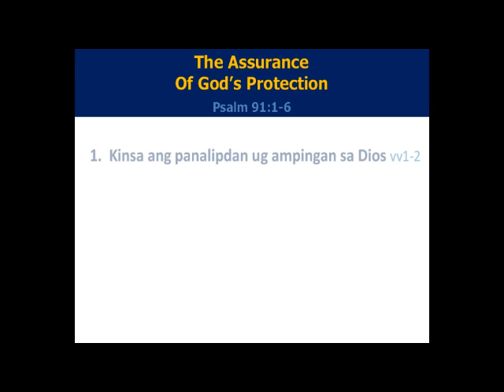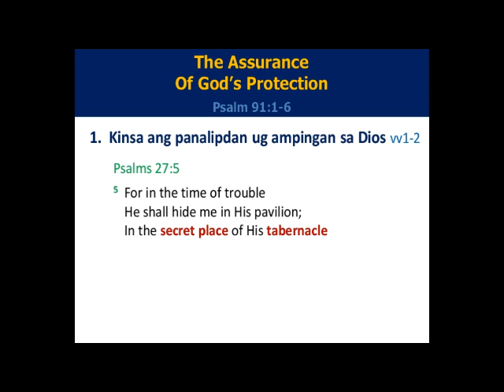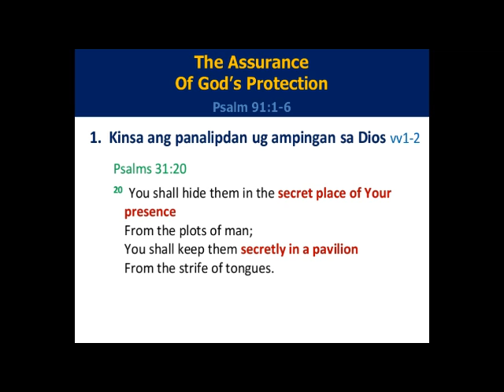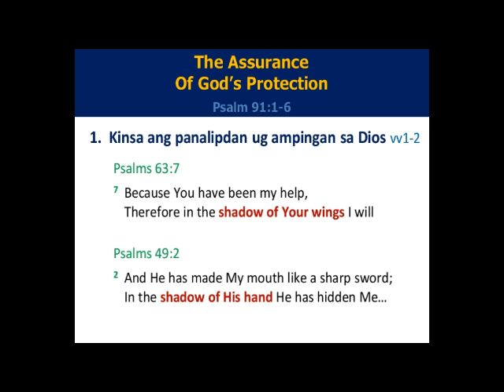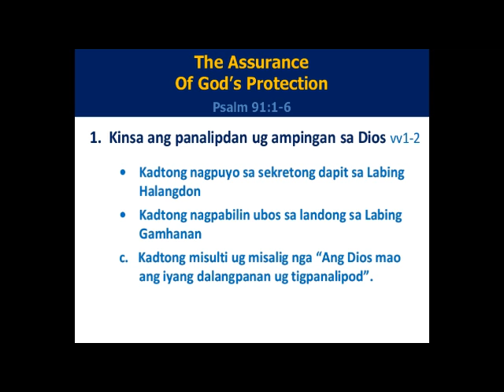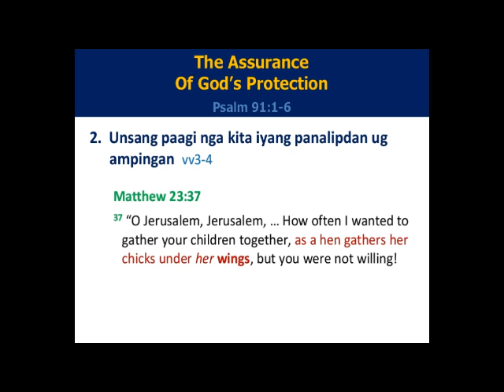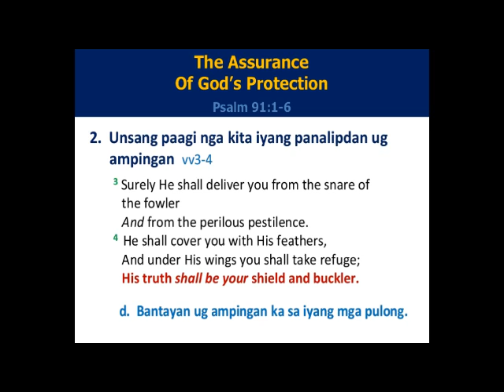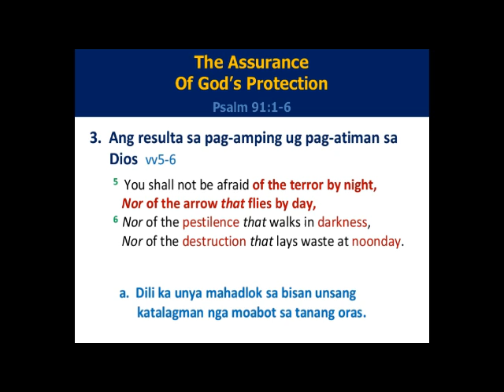The Assurance of God's Protection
032220 The Assurance of God's Protection, Sunday Message, Sunday Sermon, ABC Ministries